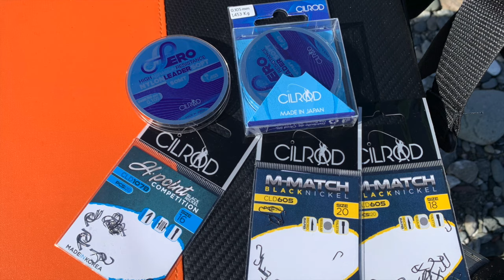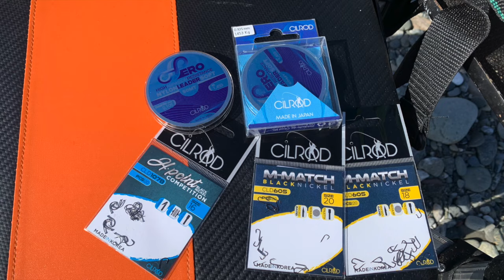MARTINA BOLO GOLD VS CEFALI